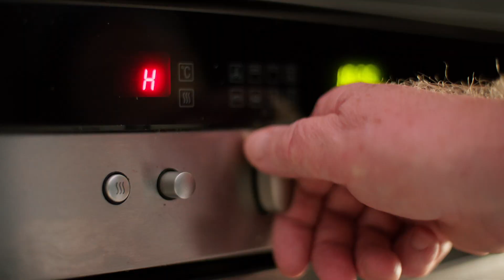How to cook Chicken Parmigiana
Preheat the fan oven to 180°C
Cover with tinfoil, shiny side down
Cook for between 30 and 35 mins

Enjoy another delicious meal from James Whelan Butchers!

Shop instore or online:

Chicken Parmigiana

Product information:

These Chicken Breasts have been topped with a golden crumb, our Organic Tomato sauce and 2 cheeses. A delicious meal for all of the family